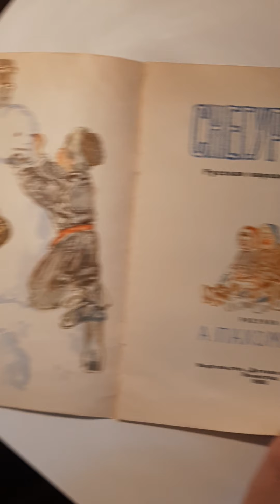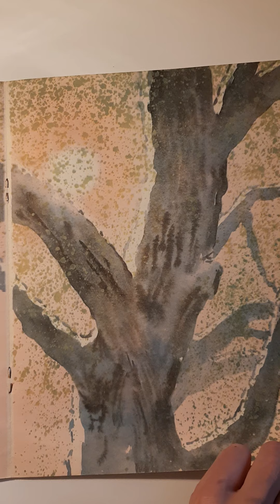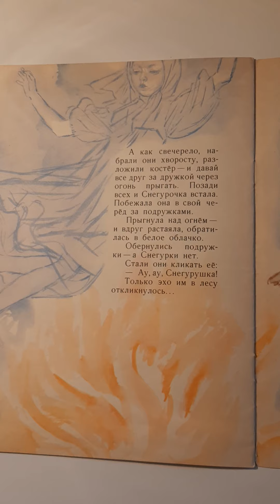СНГУРОЧКА Русская народная сказка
Читаем книжки и рассматриваем картинки Аудиосказки
аудиокниги